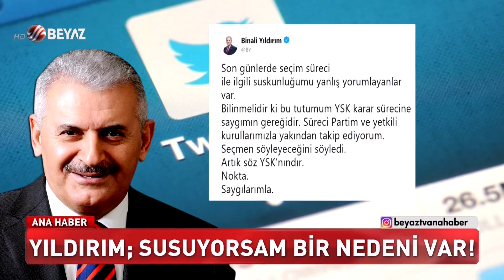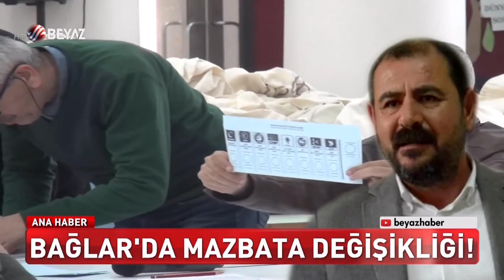GÖZLER ŞİMDİ MALTEPE'DE